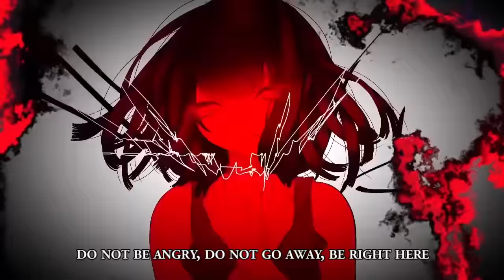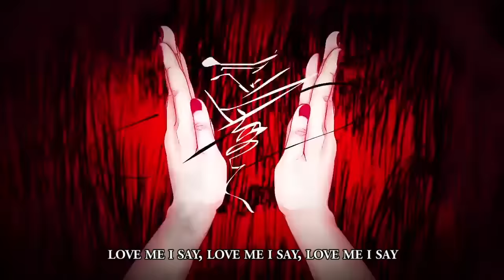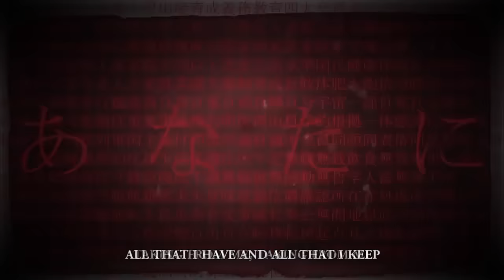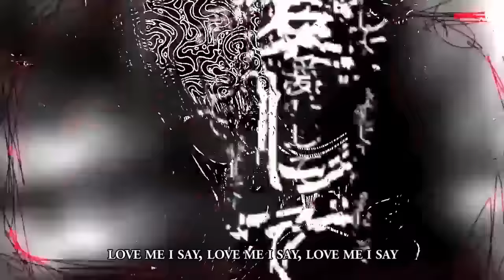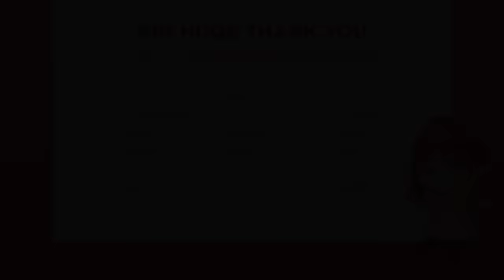Aishite Aishite Aishite (English Cover)【JubyPhonic】愛して愛して愛して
Love me.   [warning: lights, gore, kikuo stuff]

God I love Kikuo, not even just for the horror aesthetic but he has such great taste. And so do my patrons because they voted for me to sing this song! I’m grateful as always and sorry I couldn’t complete it sooner. Kikuo songs aren’t simple and take a bit longer to do. Especially since the the main chorus of the lyrics were so hard to decide on and I ended up going with the most straightforward lines. Not sure if I’m completely satisfied but sometimes you just gotta move on!

My 2017 Resolution:
Hello all, I hope 2017 is going well for you so far! What about me? Well, that’s kind of complicated since I learned there are a lot of skeptical eyes upon me nowadays. I guess they always were there but now I’m aware of them. It’s just really strange to me since this channel was made by an awkward 16 year old with no idea what to do and now I’m an awkward 22 year old. Still don’t know what to do but definitely a lot more expectations to meet. I feel like my New Years Resolution might even be judged at this point so I’ll keep it short and to the point. I wanna do more good for this community. Make it so that others have an even better experience than I’ve had and go further. That’s what I want this year.

✦ Music/Lyrics: Kikuo
✦ Illustration: Sashimiyama
✦ Movie: Akatamago & Sashitama

COVER CREDITS:
✦ Vocals/Mix/Subs: Juby
✦ Translation Ref: chocolatelarvaesubs

Mp3 Links

LYRICS

Far far away in a time and a place
Lived a necklace winding astray
“It’s people I need, oh people to feed”
The choker accursed would frantically scream
Do not be angry, do not go away, be right here
And forever you’ll stay
(Hey)

Wound tighter and tighter, threw up, nearly whiter
Nobody here, there’s nobody at all
I’m doing so well have you heard?
(You see, you see) I’m such a good girl
Cute as a button, you heard?
(You see, you see) So good, this girl
In pain, I scream you see?

Love me I say, love me I say, love me I say, more and more and
Love me I say, love me away
Until I’m not completely sane
Torturing me, torturing me
Let me be free, break from the curse hurting me
None of you can stop it now

Ahh grow as you may, like a sweet summer day
Know this collar will stay just the same
“I’m hurting and bleed, I need more to feed”
“Get people, more people" the choker would scream
I am the best, in my class they attest
I’m a girl far above all the rest
(Yes)

Far better than those two, better than all you
People, oh people! Look only at me! Oh
Meeting alone in the yard
From me to you, confessing my heart
Was it a lie from the start?
To say I love you from afar
As filthy a creature you are!

Love me I say, love me I say, love me I say, take what you want of me
Taking from me, taking from me, all that I have and all that I keep
Screaming for more, you’re not enough, screaming for more,
I couldn’t give you up ahh
I am just so sorry

Torturing me, strangling me, torturing me, more and more, more and more ahh!

Aren’t I so happy today?